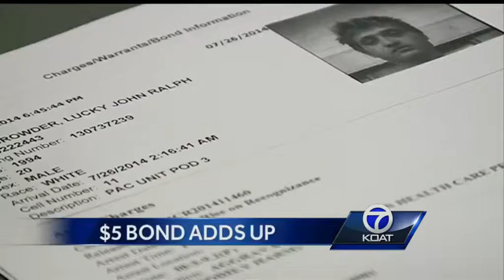Officials: Otters would bring $11M to BioPark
From baby elephants to flamingos and sea creates, Albuquerque's Bioparks are a big draw for local families and tourists.